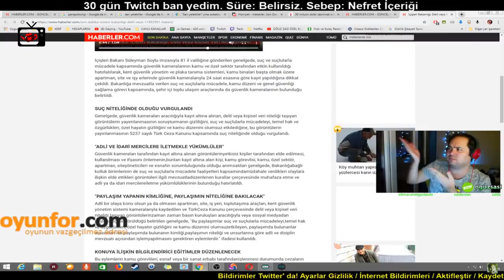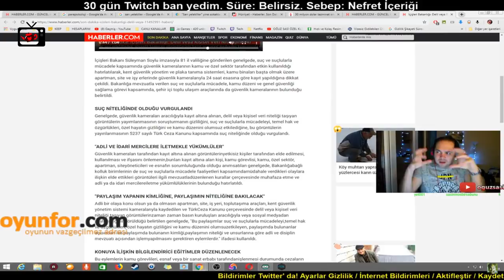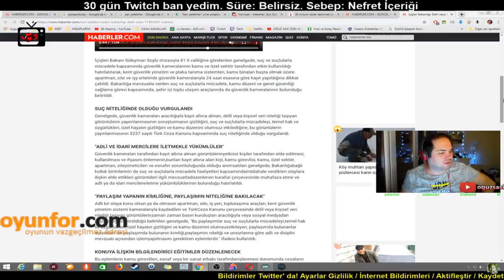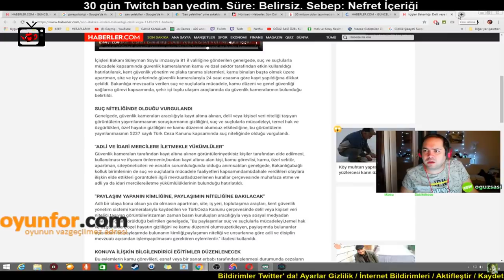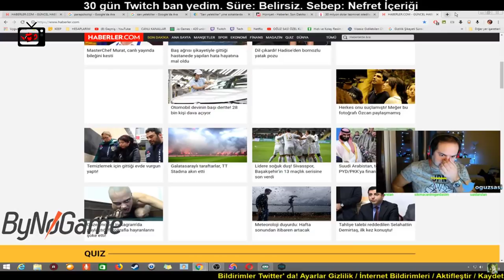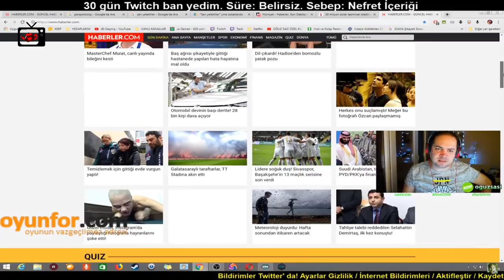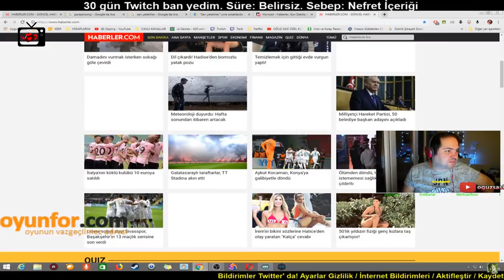Oguzsasi Oxi'den Bahsediyor Ve Twitche Kayıyor